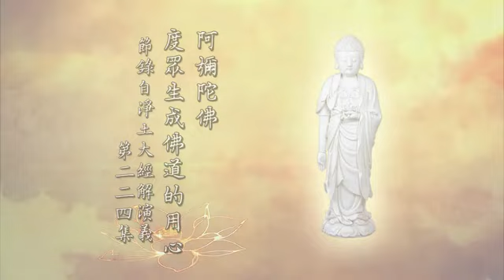念佛的真實利益 291 阿彌陀佛度眾生成佛道的用心